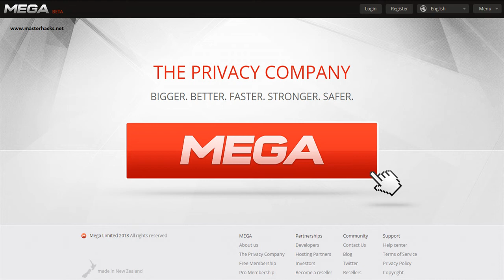Megaupload vuelve con el nombre Mega - Kim Dotcom ha vuelto!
El fundador de Megaupload ha lanzado la versión beta de Mega, su nuevo portal de intercambio de archivos.